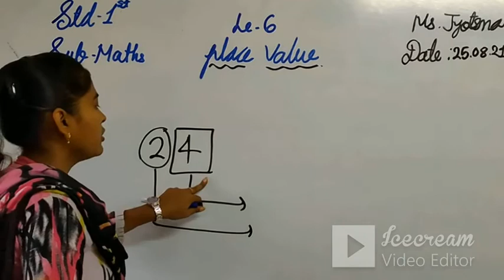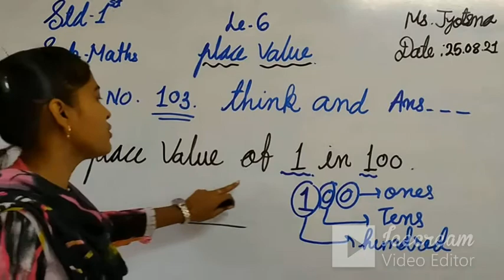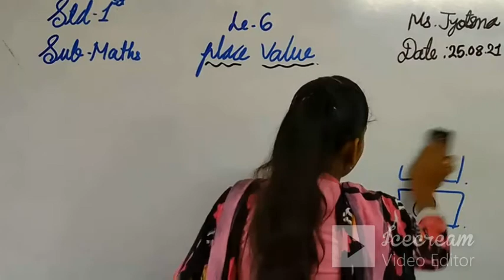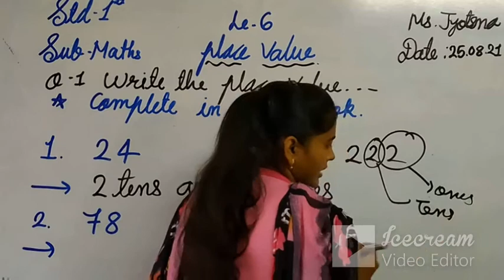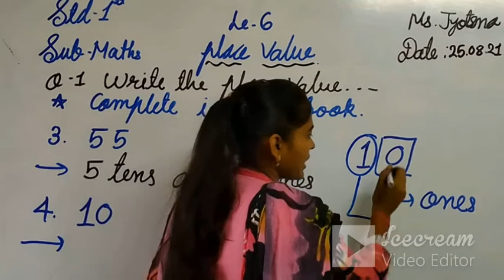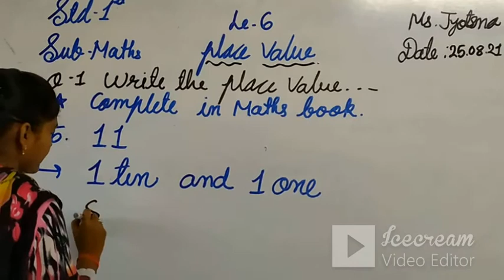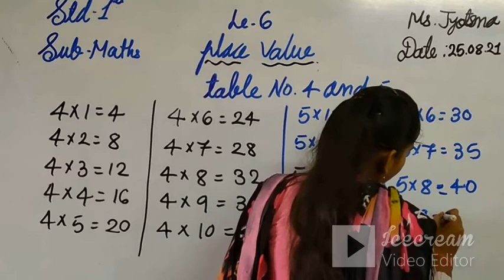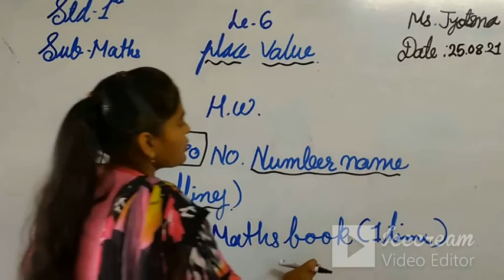STD-1 | (ENG.MED) | MATHS | CH-6 | TEACHER : MS.JYOTSANA VISHVAKARMA